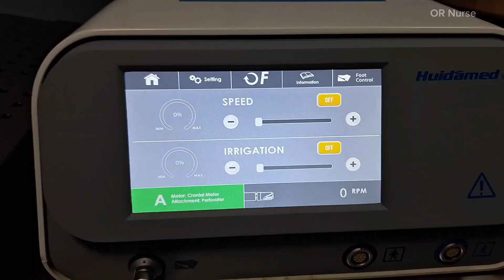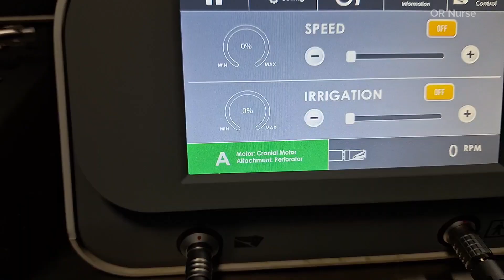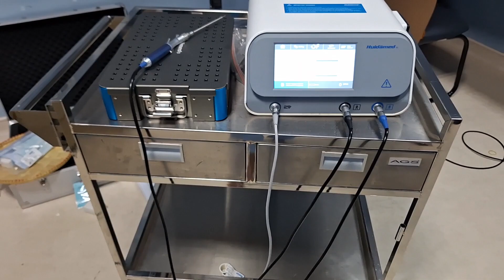Tutorial menggunakan BOR Huidamed untuk operasi bedah saraf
halo nurse, berikut Tutorial menggunakan BOR Huidamed untuk operasi bedah saraf. semoga bermanfaat